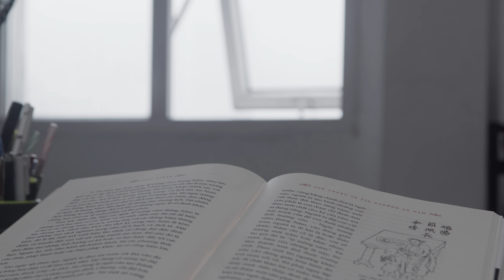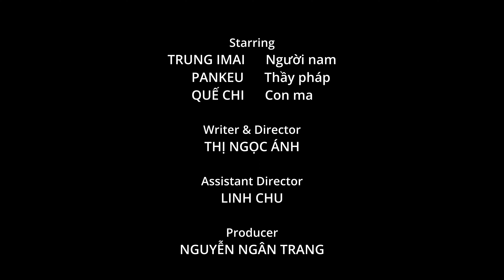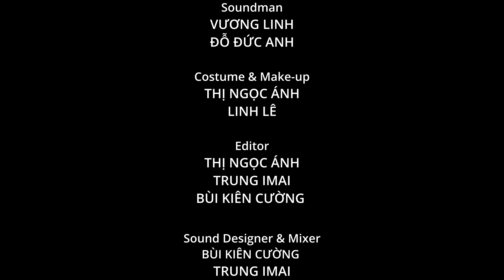Exorcist (Trừ Tà) | Short Film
Một tiếng chuông đánh thức tôi khỏi cơn ác mộng.
The bell woke me up from my nightmare.

Writer & Director: Thị Ngọc Ánh.
Starring: Trung Imai, Pankeu, Quế Chi.
Assistant Director: Linh Chu.
Producer: Nguyễn Ngân Trang.
Production Assistant: Linh Lê.
Director of Photography: Nguyễn Minh Thông.
Camera Operator: Nguyễn Minh Thông.
Assistant Camera & Gaffer: C.O.X
Soundman: Vương Linh, Đỗ Đức Anh.
Costume & Make-up: Thị Ngọc Ánh, Linh Lê.
Editor: Thị Ngọc Ánh, Trung Imai, Bùi Kiên Cường.
Sound Designer & Mixer: Thị Ngọc Ánh, Trung Imai, Bùi Kiên Cường.
Colorist: Bùi Kiên Cường, Trung Imai.
Music Composer: Ly Mí Cường.
Soundtrack:
Crystal City - Aquartos
Innocent Boy - Alon Ohana

Special thanks to ACA - ACTOR'S LAB & TRAINING!

Đăng ký Một Bữa No để có nhiều bữa no!

About Một Bữa No Cinema:
Một Bữa No là một không gian điện ảnh cho các nhà làm phim trẻ luyện tập, trau dồi kiến thức và các kỹ năng thông qua việc liên tục thực hành.
Bạn yêu nghệ thuật điện ảnh? Bạn ủng hộ các nhà làm phim trẻ cất lên tiếng nói của mình?

Mot Bua No is a cinematic space for young filmmakers to practice and hone their knowledge and skills through continuous practice.
Do you love cinematic art? Do you support young filmmakers raising their voices?

© Bản quyền thuộc về Một Bữa No (Vui lòng không reup)
© Copyright by Một Bữa No (Do not reup)